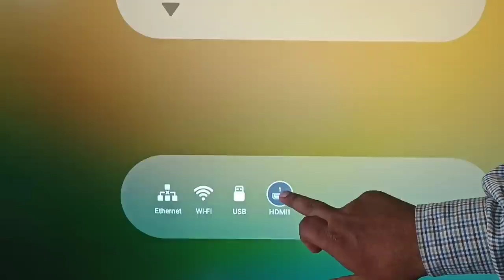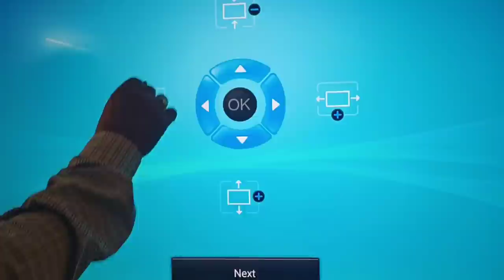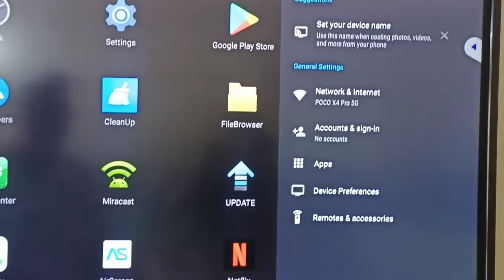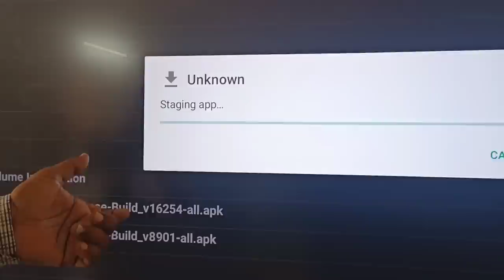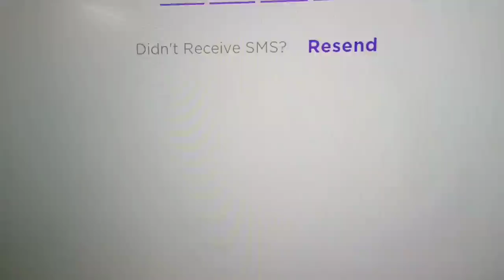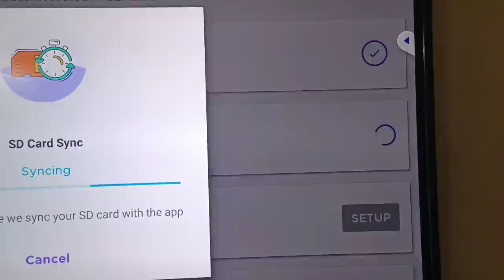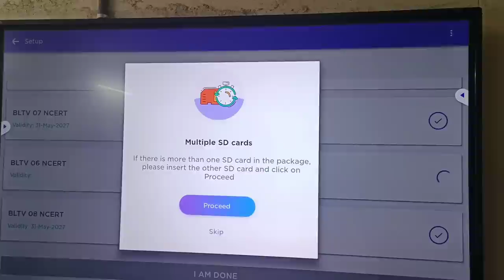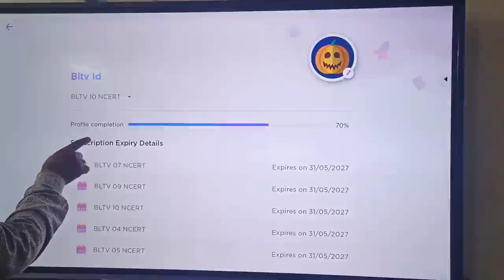HOW TO CONNECT BYJUs ANDROID BOX TO IFP OR SMART TV